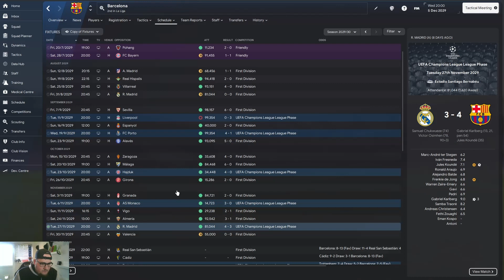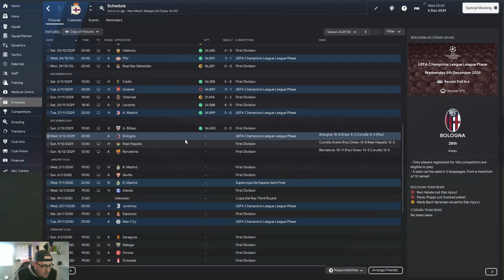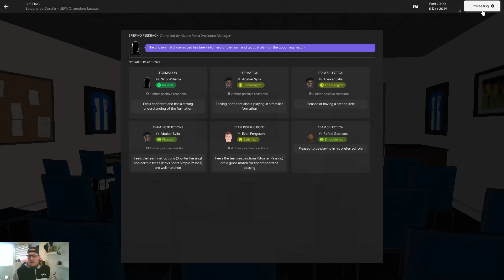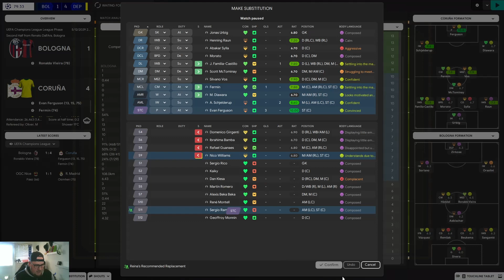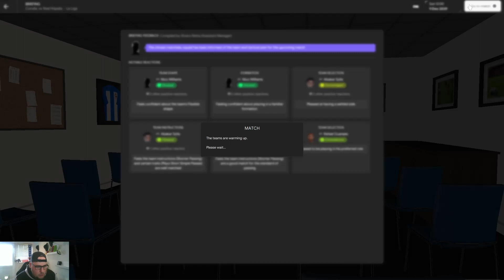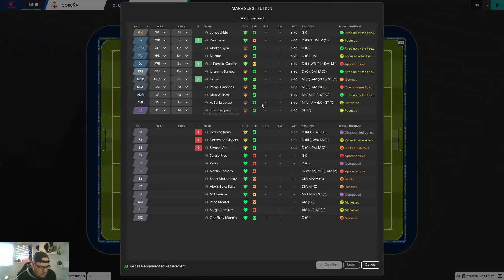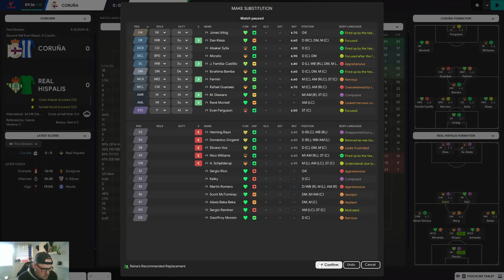Deportivo de La Coruña - BACK TO GIANTS (S7) |EP109| - FM24: CAN HE BREAK THE RECORD???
On Tonight's Show:
- Depor Vs Bologna
- WE ARE ON FIRE!!
- Depor Vs Reaal Betis
- DAMN